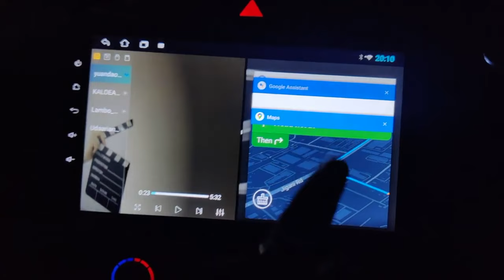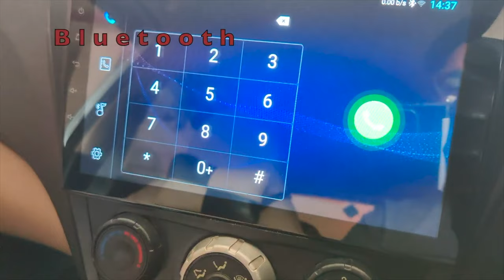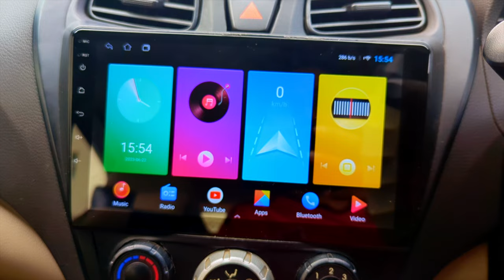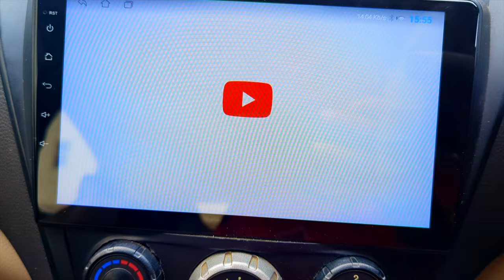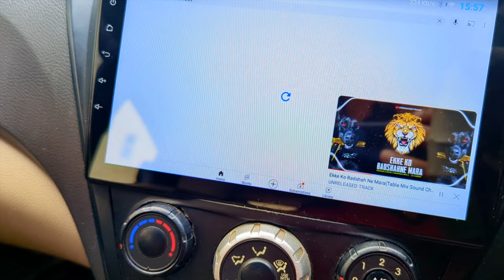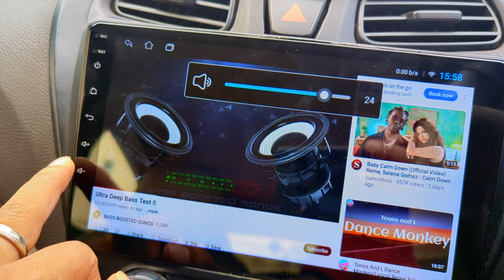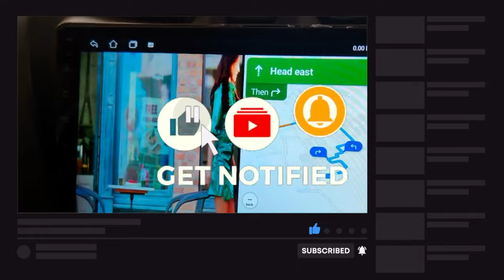Bassoholic Speakers | 1 year review of Bassoholic Car Android System | Cheapest Speakers for Car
Bassoholic Car Speakers | 1-year review of Bassoholic Car Android System | Cheapest Speakers for Car

Purchase link of Speakers:

Purchase link of Android Stereo:

car speakers
car speakers with good bass
car speakers installation
Bassoholic car speakers
bassoholic 9 inches advanced android 10 system
bassoholic car stereo
bassoholic car speaker
car speakers review
cheapest android car stereo in delhi
cheapest speaker for car
android car stereo review
best car android stereo
jxl android stereo,ndroid car stereo
best 9 inch android car stereo
bassholic 9 inch
best car speakers for sound quality
woofer for car
car woofer

top 5 android car stereo in india
top 5 best android car stereo
top 5 best car stereos 2023
touchscreen system for car
best touch screen music system for car
top 10 android car stereo
cheapest infotainment system
cheap car infotainment system
jxl android stereo review
bassholic 9 inch
basophilic 9 inches advanced android 10 system
basophilic car stereo
car android system
car android system settings
top 5 android car stereo
hymn car android system
hymn android car stereo
best car android stereo under 5000
android car stereo under 10000
top 5 touch screen car stereo